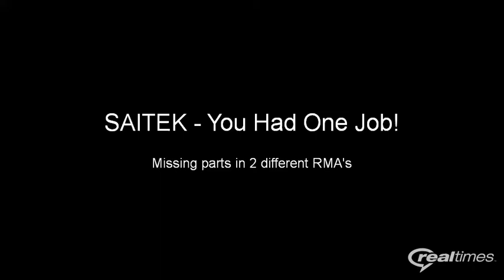SAITEK You Had One Job!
After dealing with the repeatedly defected, low quality X-55 R.H.I.N.O and SAITEK's aweful customer service - I have to give it to them. They finally outdid themselves in my case. Somehow they managed to screw up 2 separate warranty replacements: the first didn't include the throttle unit, and the second didn't include the joystick. Don't say I didn't warn you...
THRUSTMASTER WARTHOG here I come!